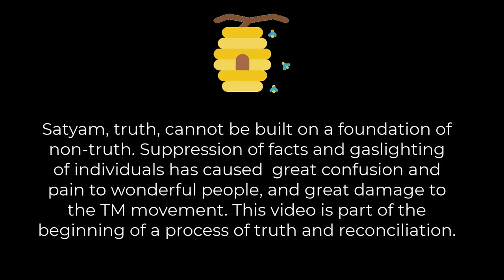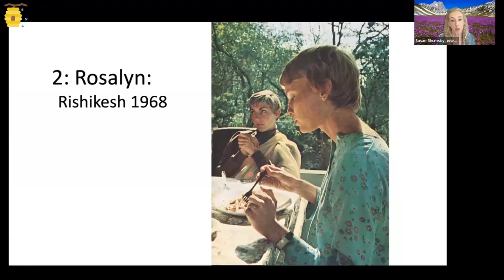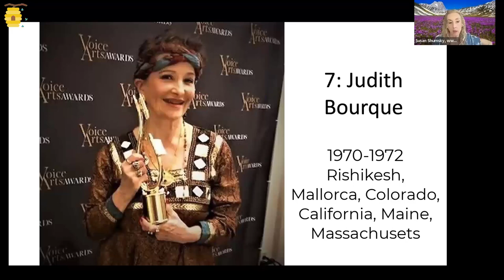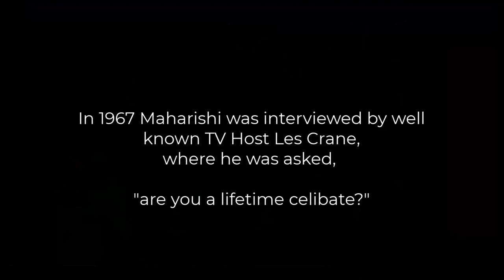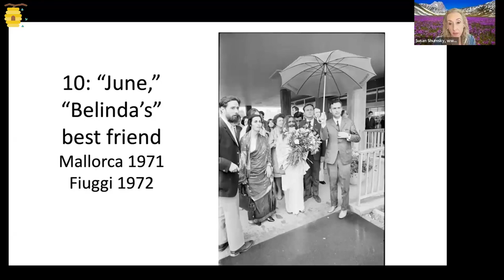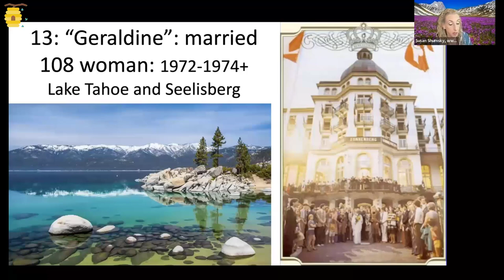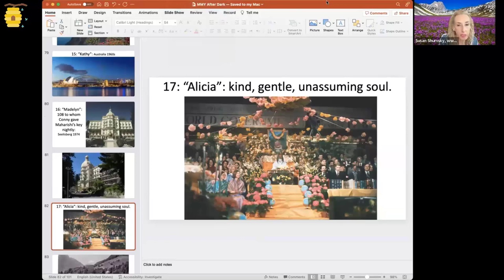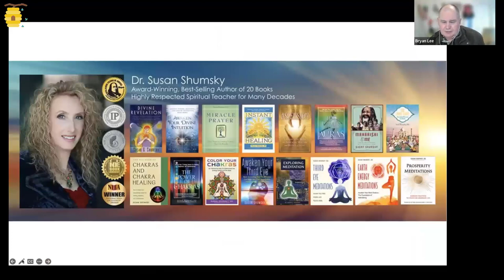Maharishi After Dark - The Many Loves of the Yogi : The HIVE Part 6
CONVERSATIONS IN THE HIVE PART SIX: Susan Shumsky  is a former staff member at the TM headquarters in Seelisberg, Switzerland, and is a best selling author of 20 books. She also features in the movie The Beatles in India.

In this video Susan documents the sexual relationships Maharishi had with many women. She also discusses the complicated nature of these relationships, and the assignations that happened "after dark" - after 3am in most cases.

Susan is joined by a number of other speakers, in particular Conny Larsson, who was employed as Maharishi's masseur and personal secretary. He was unwittingly responsible for bringing many of the young women to Maharishi in the dead of night.